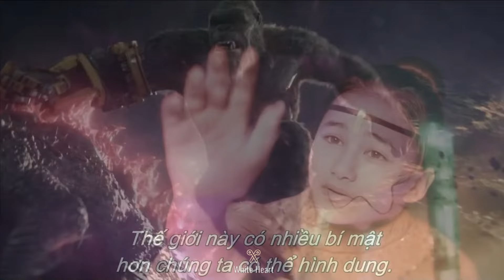GODZILLA X KONG: The Ultimate Battle Unleashed - Godzilla VS Shimo Trailer 2024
Get ready for the colossal clash of titans as Godzilla squares off against the formidable Shimo in this action-packed trailer for GODZILLA X KONG. Witness the epic showdown unfold as two behemoths collide in a battle for dominance like never before.

●▬▬▬▬▬▬▬▬▬▬▬ஜ۩۞۩ஜ▬▬▬▬▬▬▬▬▬▬▬●